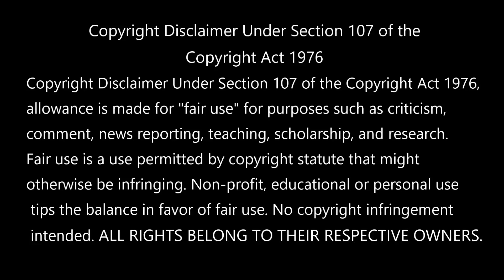Angelina Jordan - All I ask (Adele Cover) [REACTION]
Welcome to Guess WhatTv, where we keep you guessing
I am reacting to Angelina Jordan - All I ask (Adele Cover)